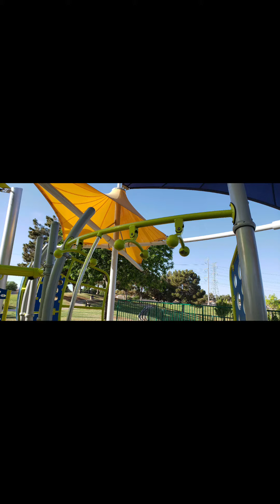Freestone Park Playground